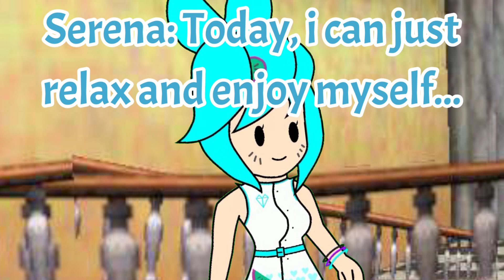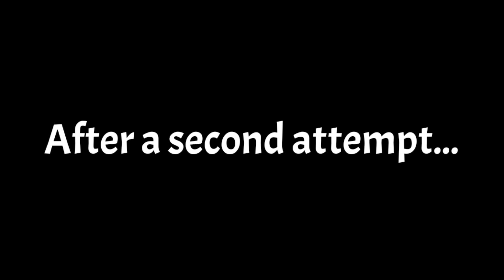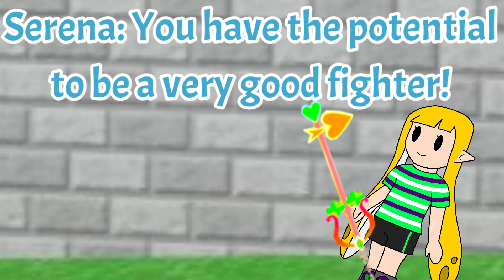SMT Taylor: Rachel's Keyblade Lesson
Serena teaches Rachel how to fight with her Keyblade!

Kingdom Hearts: Re:Chain of Memories - Welcome to Wonderland!
Kingdom Hearts: Re:Chain of Memories - This is Halloween
Kingdom Hearts: Re:Chain of Memories - Truth
Kingdom Hearts: Re:Chain of Memories - Tender Moment

Outro: The Odd World of Gmod Outro Theme (Season 2 Remix) - SMT Taylor

thanks to @SMGJr174 for the background pictures for Serena's room and her green screen!